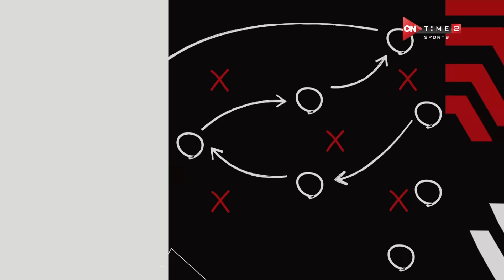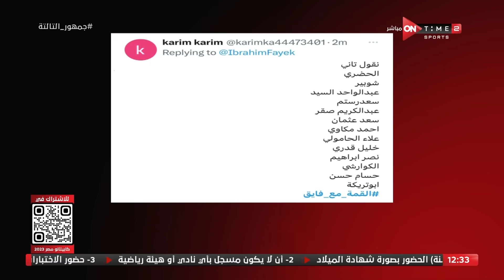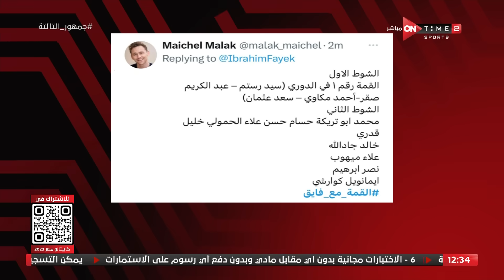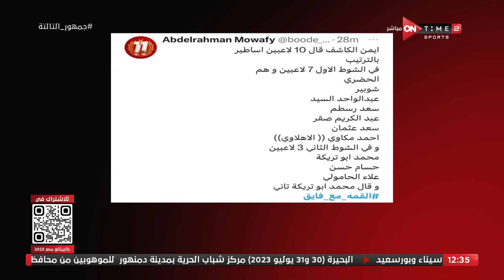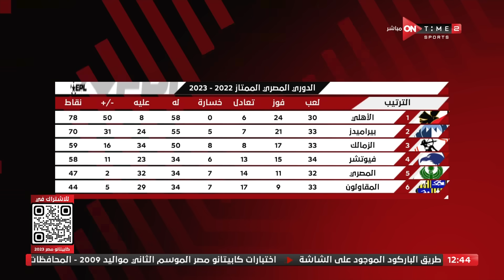جمهور التالتة - حلقة الجمعة 14/7/2023 مع الإعلامى إبراهيم فايق - الحلقة الكاملة